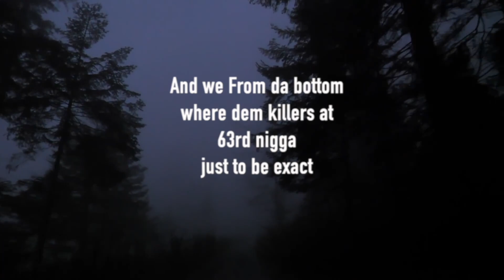Chicago rapper reacts to DThang Freestyle (PROD. EMRLD) REACTION!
This might be the next guy running NY rap scene.